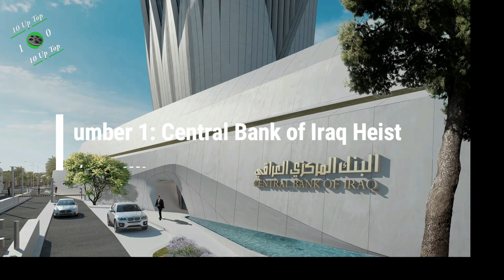Top 10 Biggest Heists of All Time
Big time money usually attracts big time crooks. Check out the Top 10 Biggest Heists of all time.